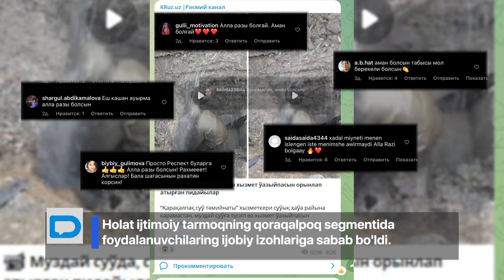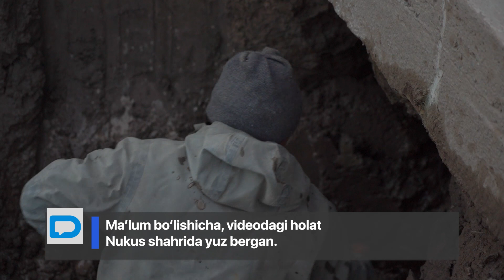Kasbiga sodiq suvchi. U -20 gradus sovuqda ham o‘z vazifasini uddaladi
O‘zbekistonda kechgan anomal sovuq kunlarining birida Telegram messenjeridagi kanallar ko‘pchilik eʼtiborini tortgan video tarqatdi. Unda sovuq bo‘lishiga qaramasdan yorilgan “truba”ni tuzatishga urinayotgan, sovuq suvning zahridan qochmay, vazifasini aʼlo darajada uddalayotgan suv taʼminoti ishchisi tasvirlangandi.